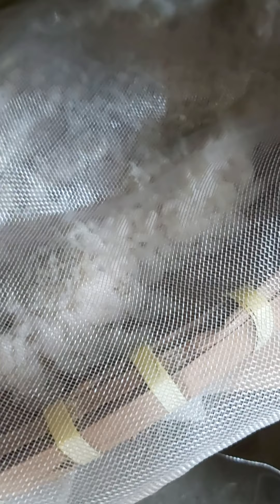Cách làm mốc tương truyền thống. Tương tamari. Tương đặt miso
Tốt mốc ngon tương. Mốc hoa cau